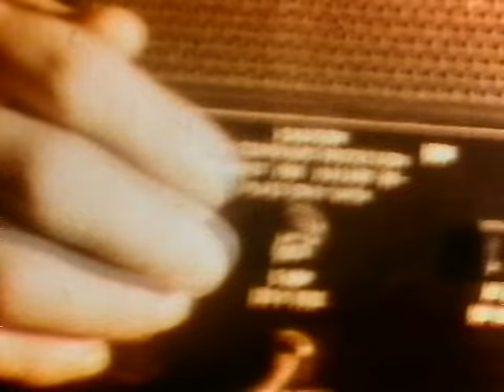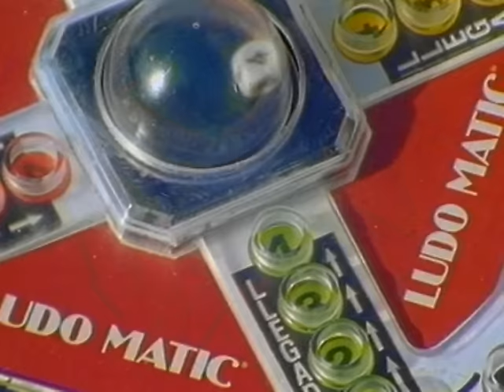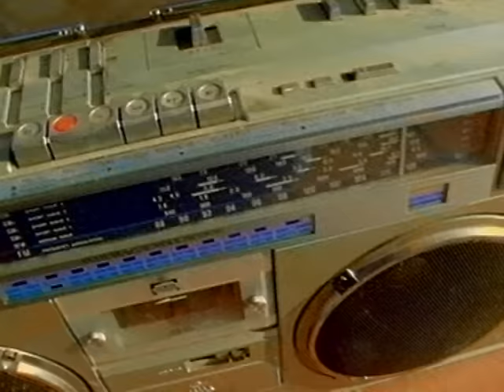Babasónicos - D-Generacion (Official Video)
Music video by Babasónicos performing D-Generacion. (C) 1992 Sony Music Entertainment (Argentina) S.A.